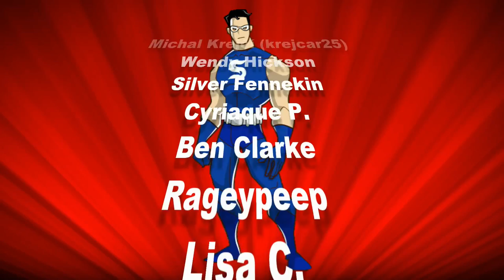Transport Fever AMERICAN DREAM Part 21 ►THE US STEEL INDUSTRY - PART 1◀ (1940) Let's Play / Gameplay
Transport Fever AMERICAN DREAM - A full sandbox playthrough starting in 1850 on the USA Map - Totally addictive! Totally awesome! Includes Airplanes, Airports, Boats, Ships, Tankers, Trains, Trams, Buses, Trucks and more!

CPU: Intel i7-4790k @4 GHz
RAM: 16GB
GPU: MSI NVIDIA GeForce GTX 1080 GAMING X 8GB GDDR5X

End Titles Music:
Tobu - Candyland